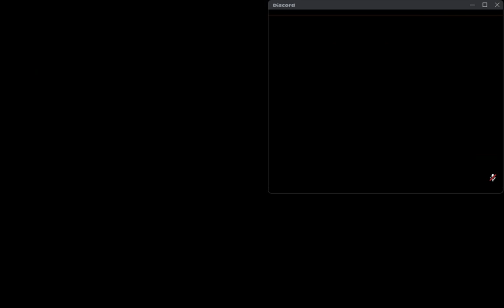We Finally Play Pokemon Again And Start Over| Pokemon Insurgence Soul Link ep.1 AGAN